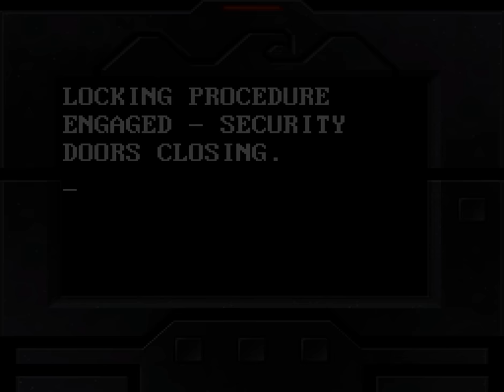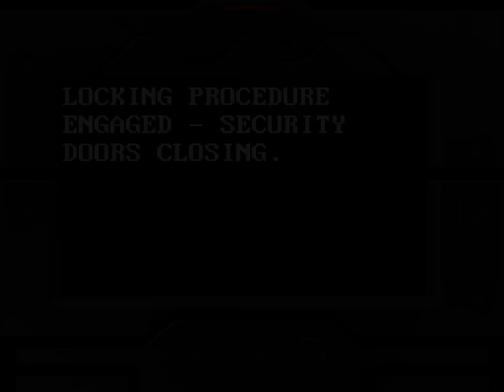Longplay of Judge Dredd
Longplay of Judge Dredd, played with the NTSC version on the Super Nintendo Entertainment System. This game's version was released in June 1995.

0:00:00 - Startup
0:00:26 - Intro
0:02:27 - Heavenly Haven 1
0:04:43 - Heavenly Haven 2
0:08:37 - Aspen Penal Colony 1
0:13:14 - Aspen Penal Colony 2
0:18:39 - Aspen Penal Colony 3
0:24:56 - Cursed Earth 1
0:28:46 - Cursed Earth 2
0:34:22 - Mega City One 1
0:37:36 - Mega City One 2
0:45:30 - Halls of Justice
0:47:27 - Council Chamber
0:51:12 - Statue of Liberty 1
0:53:48 - Statue of Liberty 2
0:54:51 - Janus Lab 1
1:00:40 - Janus Lab 2
1:04:59 - Top of Statue of Liberty
1:14:03 - Sewer System 1
1:18:19 - Sewer System 2
1:22:51 - RC4 Processing Plant 1
1:28:07 - RC4 Processing Plant 2
1:34:54 - Mega City Two 1
1:38:11 - Mega City Two 2
1:42:35 - Justice One 1
1:51:01 - Justice One 2
1:54:59 - Justice One 3
2:00:02 - Deadworld 1
2:02:16 - Deadworld 2 (Final Boss)
2:03:49 - Ending & Credits

By: JTBKnuggetsauce